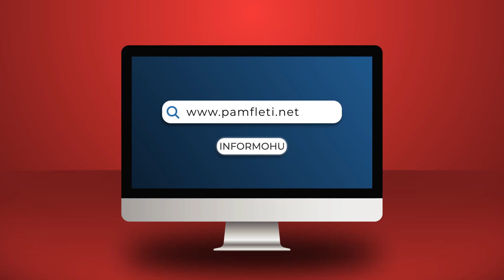Gjenerali amerikan: Putin do vritet nga pasardhësi i tij